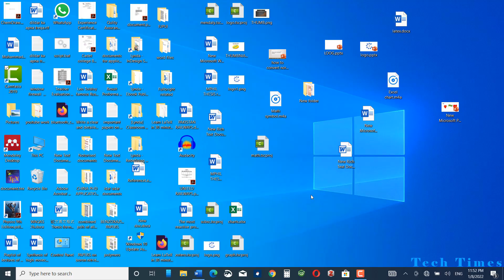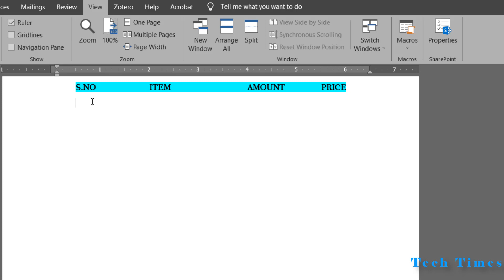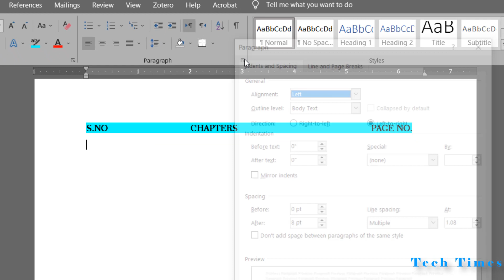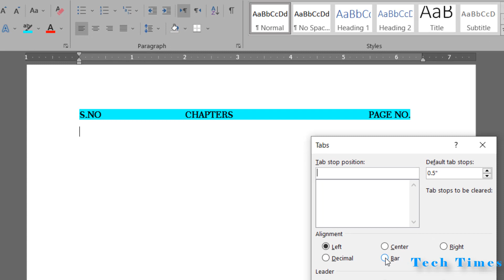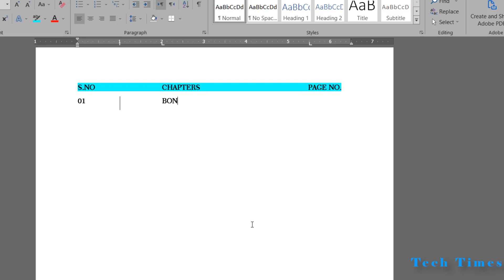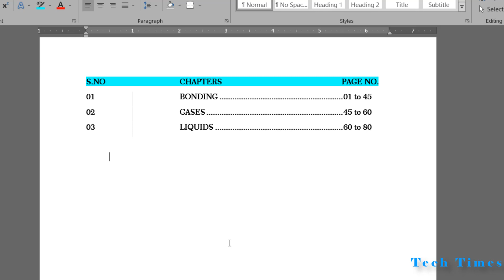How to set Tab Stops in Word |Types of Tab stops in Word|create Tab stops in Word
Welcome to my video tutorial where I will guide you through the complete settings of the Tab key in Microsoft Word. In this tutorial, I will show you how to set tab stops in your document to make your job easier and smoother. The theme of this video is to help you understand the importance of setting the Tab key at the desired insertion point in your Word document, which is crucial to prepare neat and clean word files.

By using Tab stops in Microsoft Word, you can align text and numbers precisely, ensuring that your documents look polished and professional. In this tutorial, I will explain how to set, clear, and adjust Tab stops, so you can easily format your documents and save time.

Whether you are a student, a professional, or someone who wants to learn more about Microsoft Word, this video tutorial is for you. So, don't miss out on this opportunity to improve your Word skills, and join me as we explore the world of Tab stops in Microsoft Word.